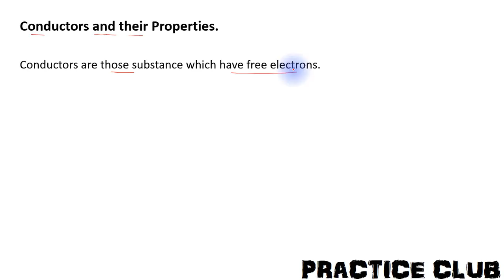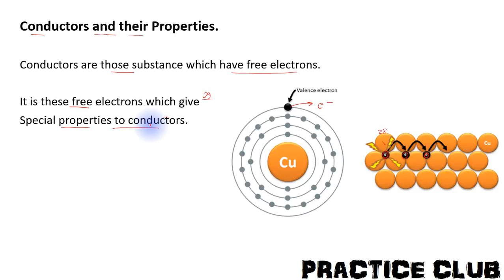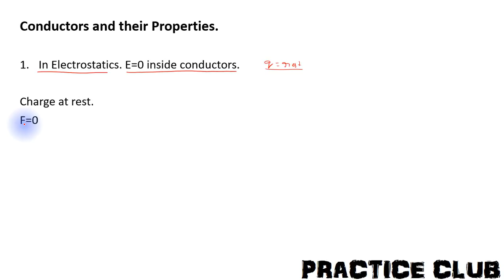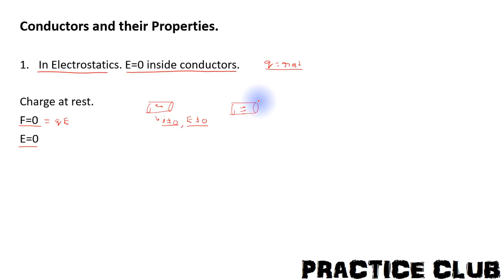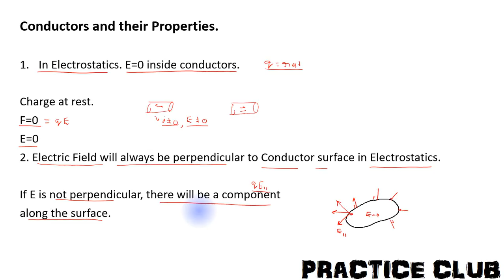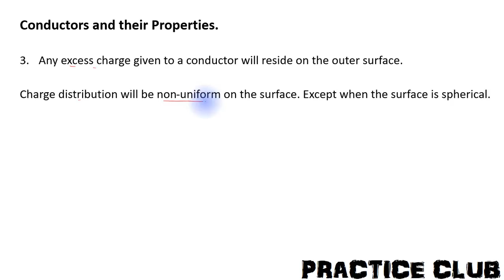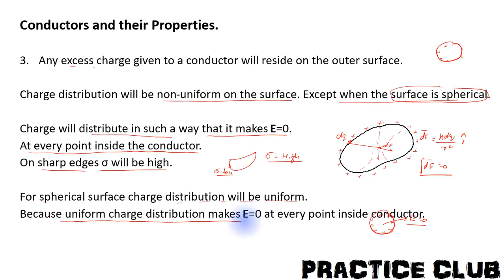Lecture 12 : Basic Properties of Conductors. Electric field inside conductors.